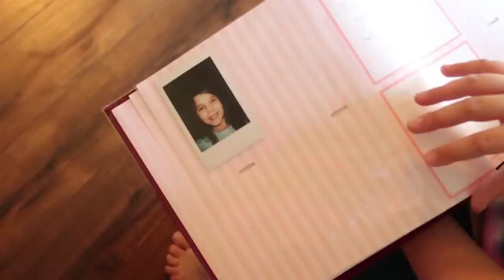24 Hours In An Empty House! 24 Hours With NO Furniture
music.ly @ carlaylee

24 Hour Challenges!